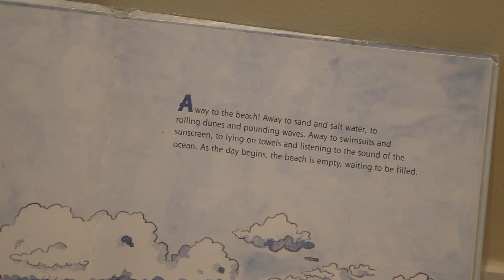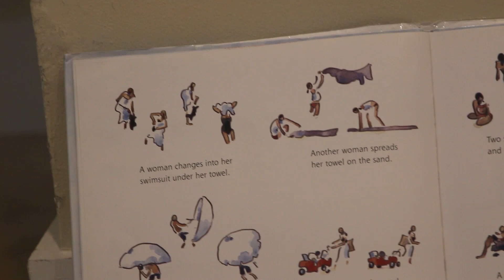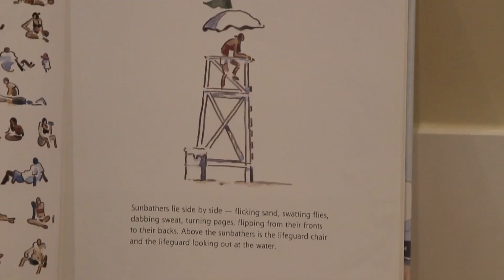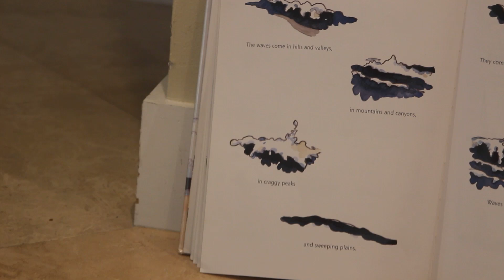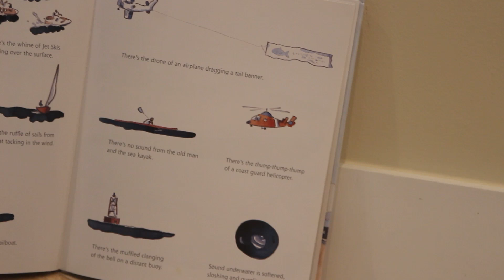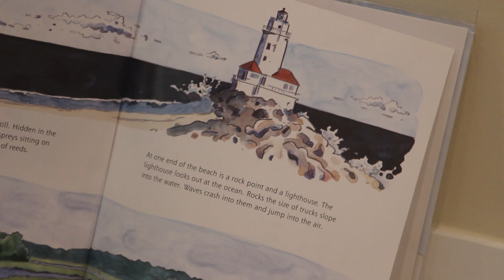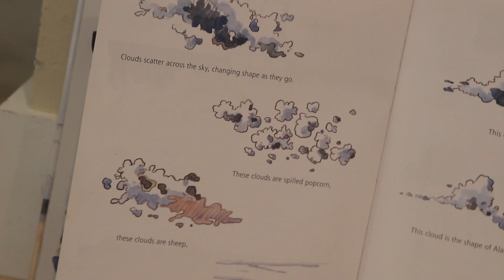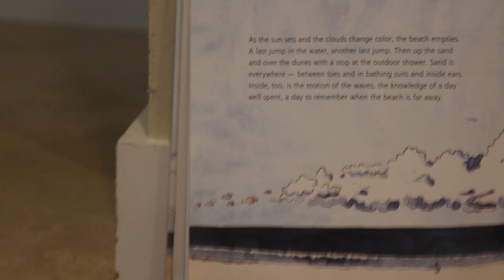Stevie Saturn reads a book called "Beach"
Award-winning author Elisha Cooper uses his renowned soft yet lively watercolors to celebrate the cherished act of visiting the beach.

"Away to the beach! Away to sand and salt water, to rolling dunes and pounding waves." A day at the beach supplies any child with a lifetime of memories. In this new picture book by award-winning author Elisha Cooper, the simple magic of building sand castles, collecting seashells, and running from the waves is brought to life through poetic text and lively illustrations. Together, readers will be able to visit the beach year-round as they share this delightful book.

We all go to the beach at one point in our lives. If you have, you must have loved it there. The breeze, sounds, smells, and the fun. Have you ever wondered what some other people do at the beach? Well I have, and I know there is more than sandcastles and swimming.
It should not be a surprise how much actually goes on at the beach. Elisha Cooper’s Beach does a really good job of explaining what others do.
People go to the beach, playing in the water and on the sand. Some look at the shapes and animals the clouds make -- “this is a whale eating a pancake” -- while others enjoy a picnic on the sand -- “The smell of grilling mixed with the smell of the ocean.”
Beach shows you different activities that you can do in the ocean whenever you go there. This book encourages readers to do more at the beach than swim and build sandcastles. It also has pictures of clouds and a description of what the author thinks they look like. There are at least five pictures and a description below it, but on some pages, you see one picture of the beach and a lot of things that people do.